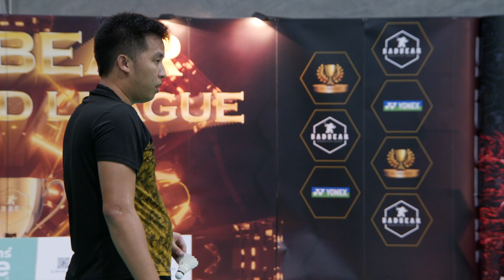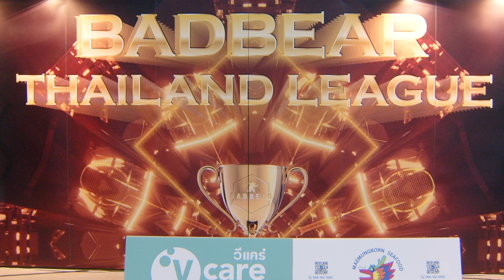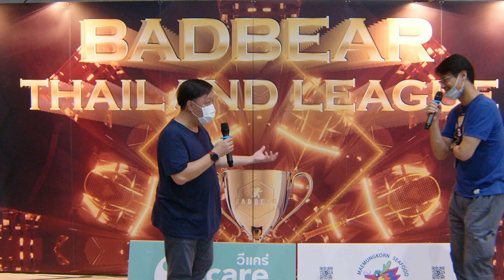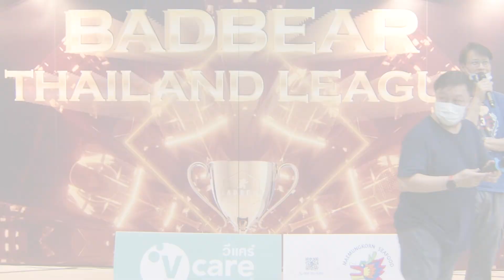Badbear Series 5 - มือ C รอบชิงชนะเลิศ